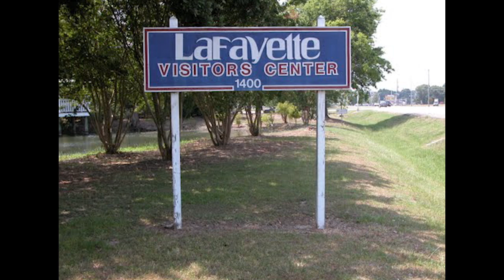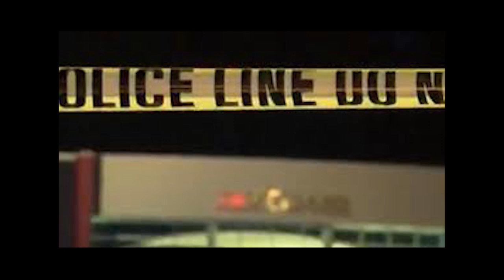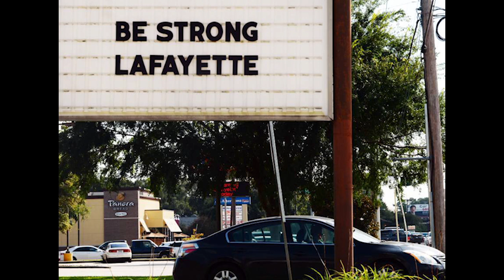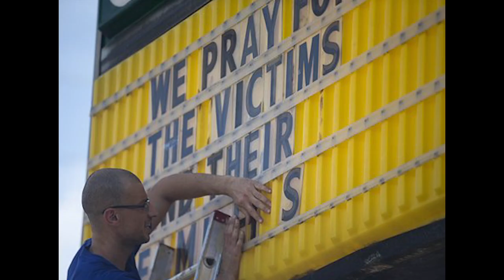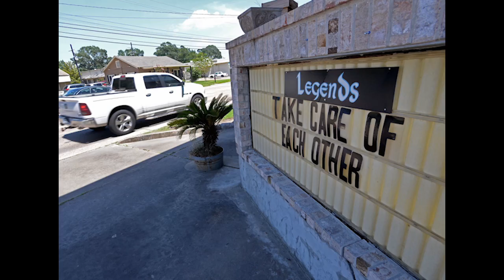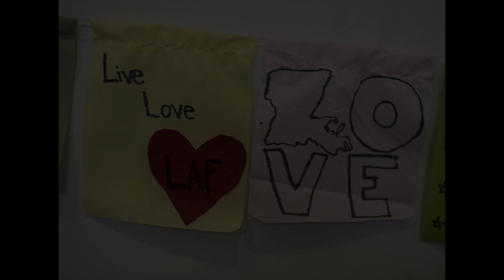City Strong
A song of hope for a community in need of healing.